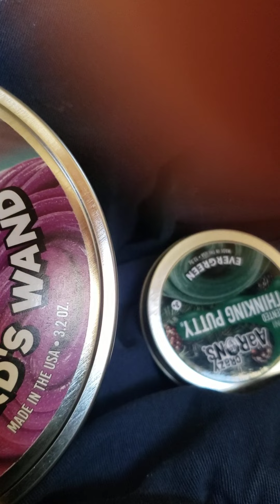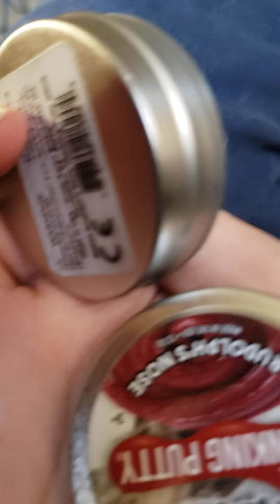my Christmas presents